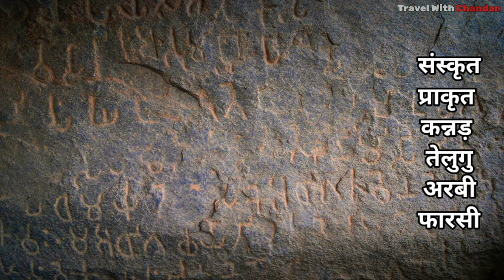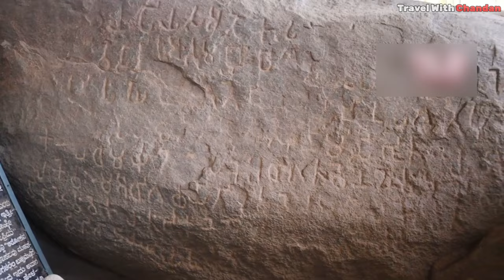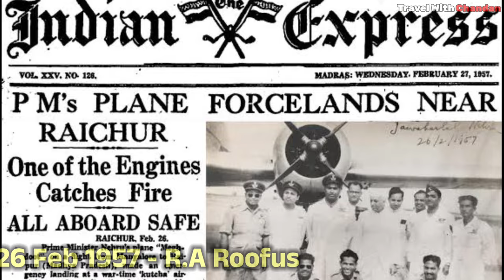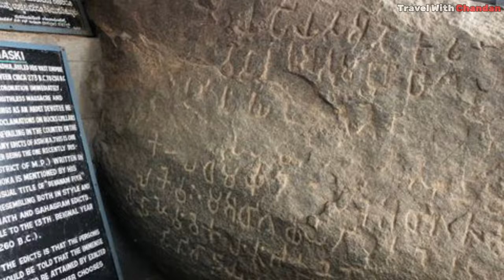Raichur City Karnataka 🇮🇳 | City Of Inscriptions | Cotton Bowl of K.N || Beautiful landscape#raichur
Hello friends,
                    Tho Sabse Pehle Aap sabhi ka swagat hai hmare is youtube Channel Travel With Chandan Me. Tho Aaj  ki is video me ham Raichur City  ke bare me Janne wale hai.To Please iss video ko pura last tk dekhiyega aur isi tarah Travel se related video dekhane ke liye hmare is youtube channel Travel with chandan ko Subscribe kar lijiyega.

Is video me use kiye gye sbhi video clip ka credit iske original content owner ko jata hai . Is video me Other Owner ka clip Isliye use kiya gya ha taki video ko shi Tarike Se Explain Kiya ja Sake.

Aap sbhi ka Ek bar Phir Se dhanyawad